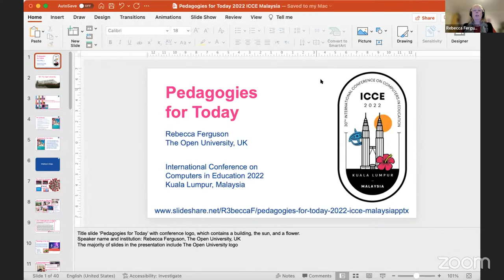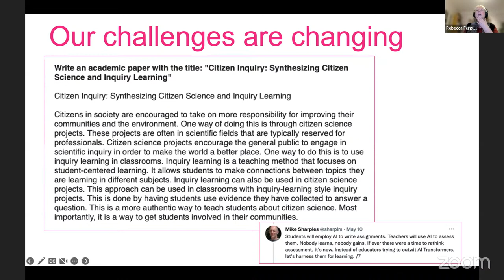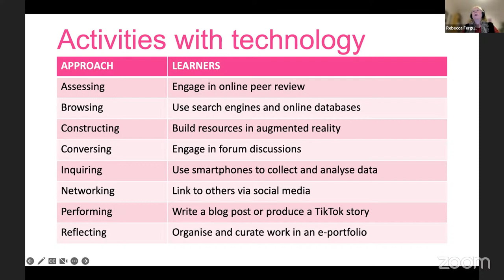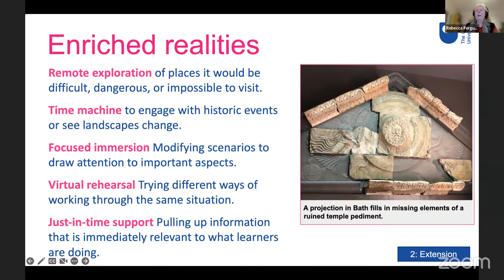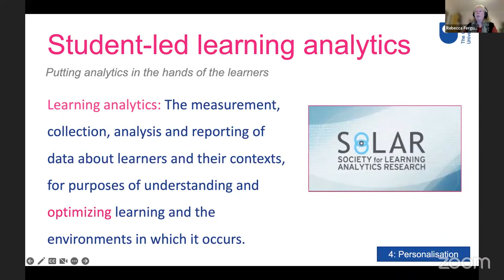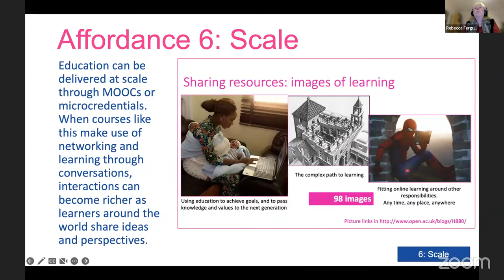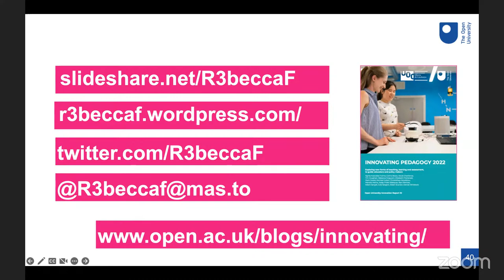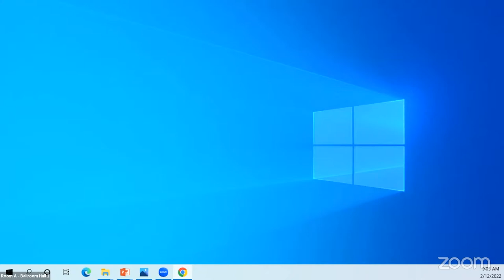Keynote Talk - 4